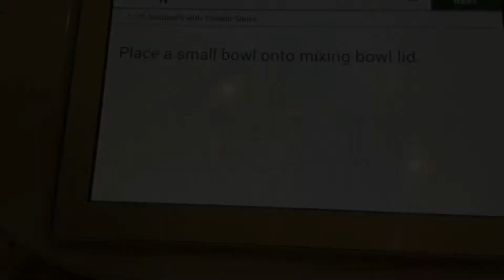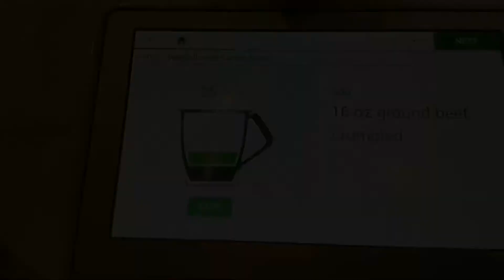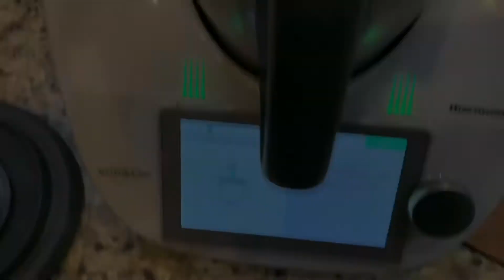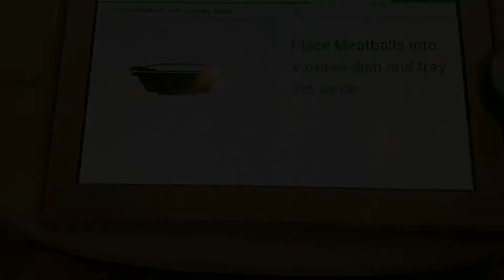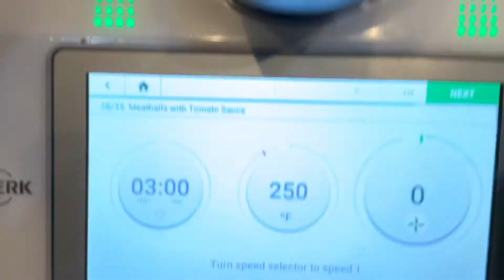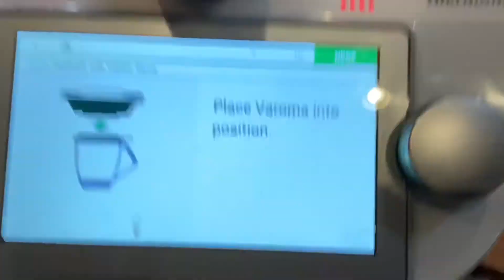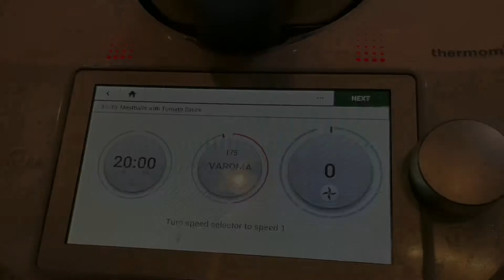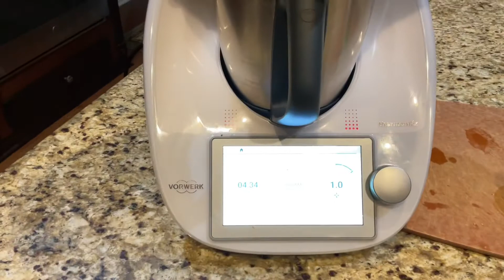Meatballs and tomato sauce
In this episode we made homemade meatballs with a homemade tomato sauce. The Thermomix was the prefect gadget to chop, blend and steam all the ingredients using the Veroma dish.

This gadget will make a gadget Father’s Day gift for that special chef in your family.